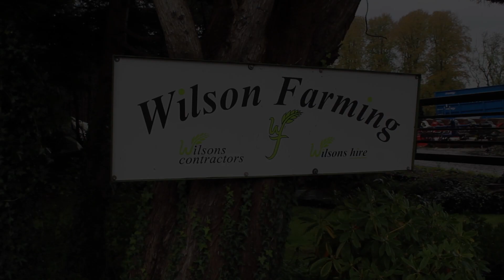Find out more about Wilson Contractors and their relationship with New Holland dealer Lloyd Ltd.